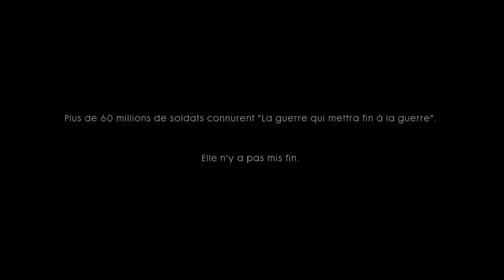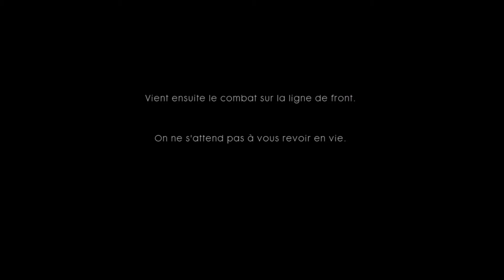Gameplay #1 battelfield 1